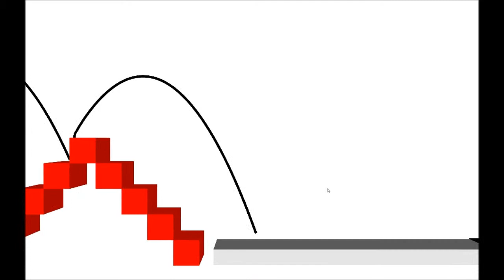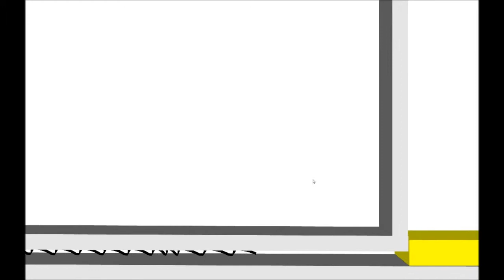Jumping Line Gameplay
Desuraで買ったインディゲーム。気軽だけだけど無機質すぎる。$1だから文句はないけど。